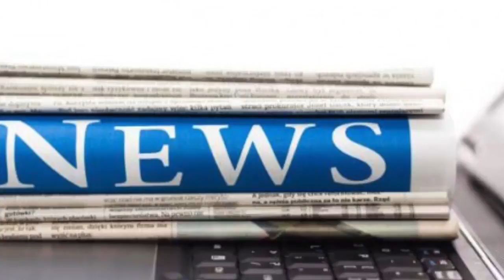Serial killer rose west is going blind behind bars | News 24H TV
Published: 20:11 EST, 9 December 2017 | Updated: 20:42 EST, 9 December 2017 Rose West is reportedly going blind and has threatened to kill herself if she loses her sightSerial killer Rose West is losi...